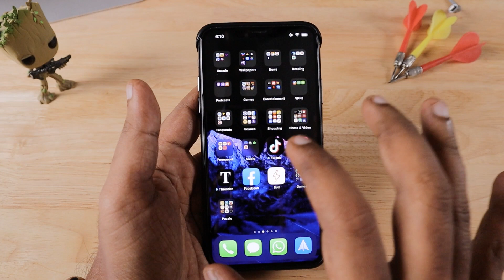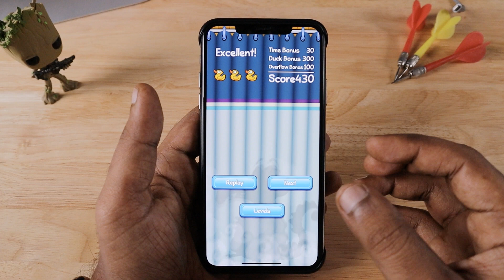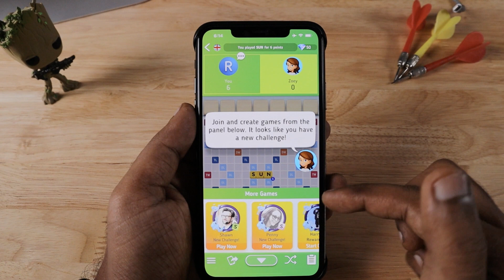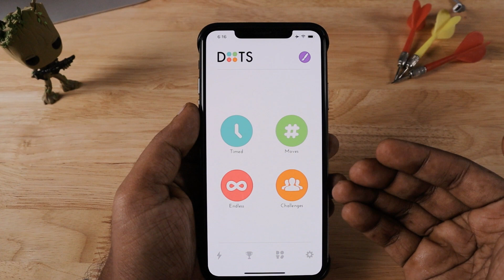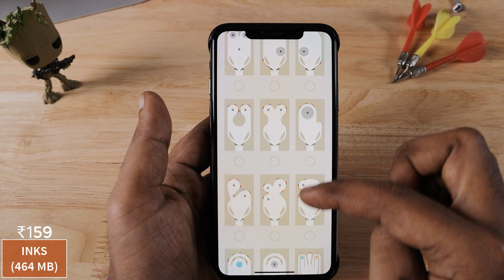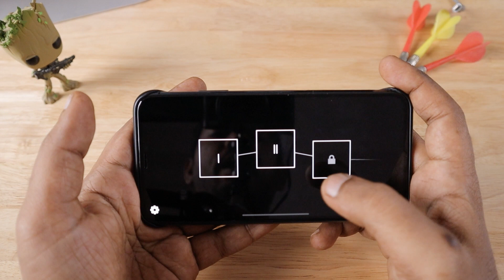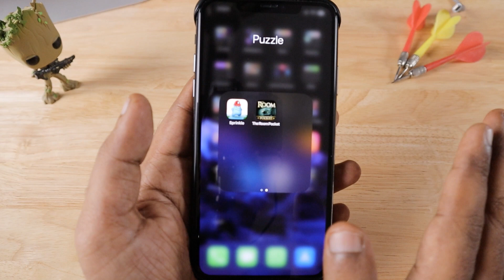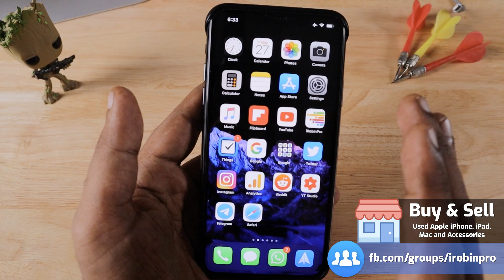Puzzle Games for iPhone and iPad (Tamil)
சில சுவாரசியமான Puzzle Games உங்களுடைய Apple iPhone மற்றும் iPad இற்காக. Let me know which is your favorite Puzzle Game for iPhone and iPad.